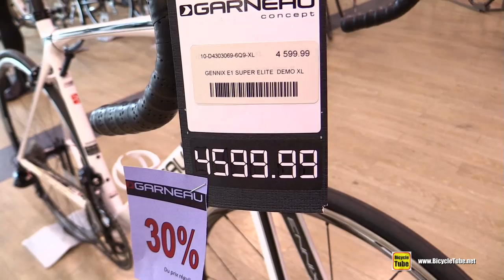2014 Garneau Gennix E1 Super Elite Road Bike - Walkaround - Velo Espace, Faubourg Boisbriand, Quebe